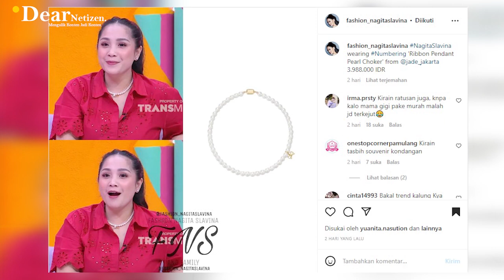JADI SOROTAN Saat TAMPIL di TV, KALUNG Nagita BIKIN SALFOK NETTER.. FASHION MAMA GIGI EMANG THEBEST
JADI SOROTAN Saat TAMPIL di TV, KALUNG Nagita Slavina BIKIN SALFOK NETTER.. FASHION MAMA GIGI EMANG THEBEST

Artis cantik Nagita Slavina lagi lagi mencuri perhatian netizen.

Apalagi jika bukan karena gaya fashionnya yang dianggap selalu the best dan tak pernah gagal.

Tampil di tv bersama sang suami, Raffi ahmad, kecantikan Nagita Slavina sukses bikin salfok..

Namun tentunya, bukan hanya karena kecantikannya saja.. gaya ootd mama 2 anak tersebut juga berhasil jadi sorotan.

Yang tak kalah menyita perhatian, ialah kalung baru Nagita yang terbuat dari mutiara.

Sangat  cantik dan terlihat mahal, siapa sangka ternyata kalung nyonya sultan andara itu nyatanya tak semahal aksesoris aksesoris lain miliknya..

Diunggah oleh akun instagram @fashion_nagitaslavina, kalung super mewah tersebut dibandrol dengan harga kurang dari 4 juta rupiah.

Seperti yang diketahui, Istri dari Raffi Ahmad itu, selain beken juga selalu menginspirasi kaum hawa.

Setiap outfit yang dikenakannya, akan viral dan ngetren hingga diburu banyak konsumen.